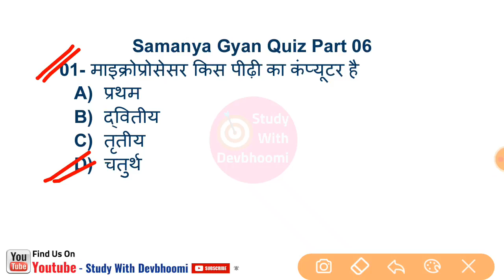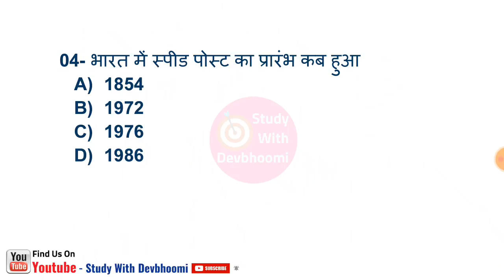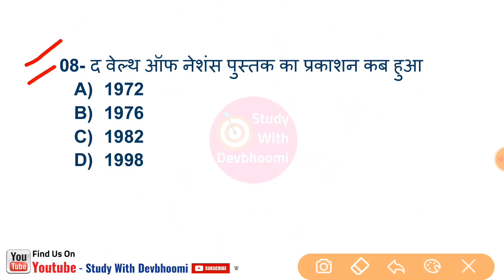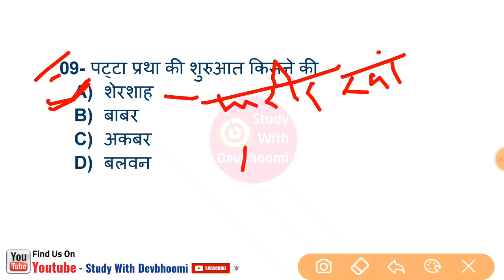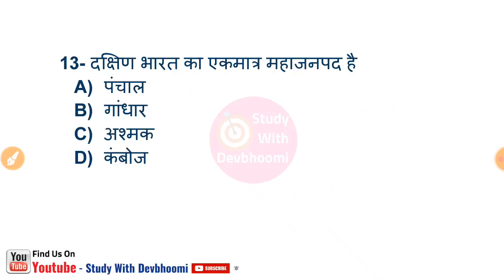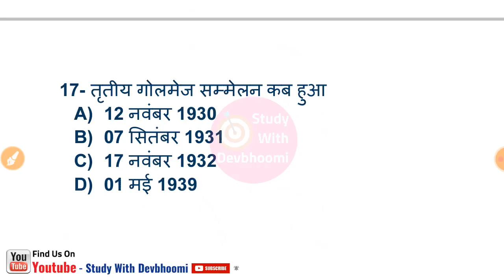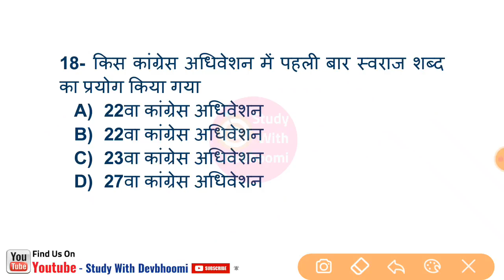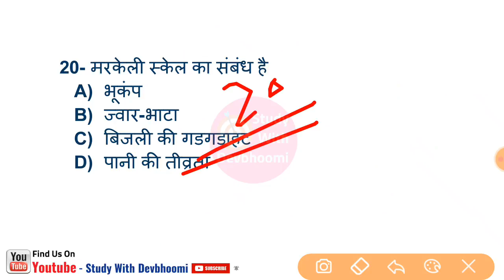सामान्य ज्ञान क्विज पार्ट 06 | samanya gyan quiz | gk for uksssc | Groupc vdo, Lekhpal, कनिष्ठ सहायक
Q:-08 "द वेल्थ ऑफ नेशंस" पुस्तक का प्रकाशन कब हुआ?
Right Ans - 1776 ई0
इस Question के लिए माफी चाहता हू।

.Pdf/E-books.